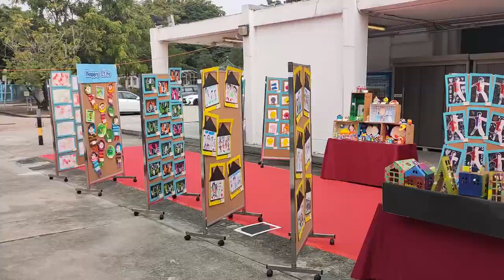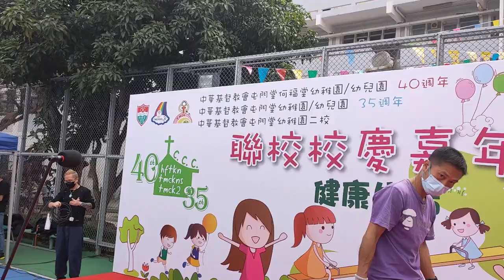CCC聯校校慶嘉年華，譚記表演拿手DIY樂團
首次和同事及同學參加CCC聯校校慶嘉年華，來自CCC各中小學都帶來了自己的表演，我們自然是展示同學自製樂器，然後大合奏一番。